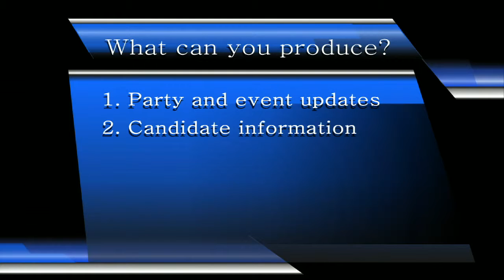Harris County Republicans TV Studio Set